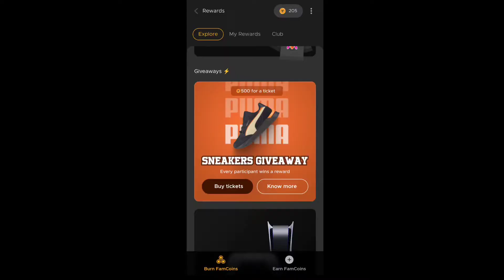(expired)Fampay pay puma shoes giveaway // buy it free with famcoin// everyone can buy free ticket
apply Reffer code get cashback upto 100₹
                         SEMOLMKUZ

fampay se  kese Puma shoes free le
fampay how to get free puma shoes
fampay how to use famcoin to buy puma ticket
 fampay reward
fam pay pe account kese banate
kya hai fampay
fampay main famcoin ko kese use kare
fampay app information
fampay app how to use it
fampay how to use famcoin
fampay easy trick to earn
 fampay free account
fampay IDFC
fampay most amazing features
fampay main free famcard
 fampay upi I'd kese banaya
fampay famcoin. earning trick
fampay sabse hard
 fampay easy main koi charges
fampay main kare online transfer money
fampay pay to marchant
fampay make account free
fampay app Reffer and earn